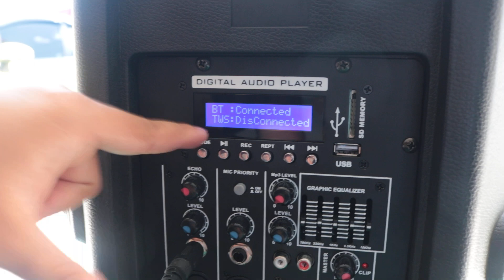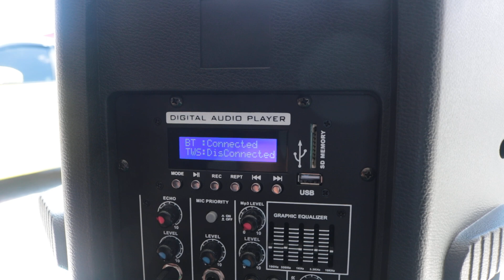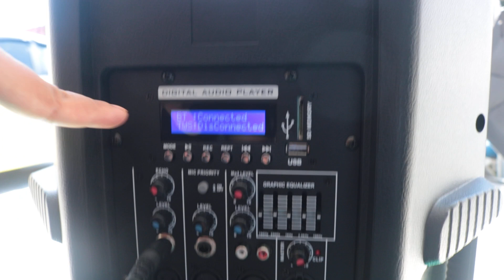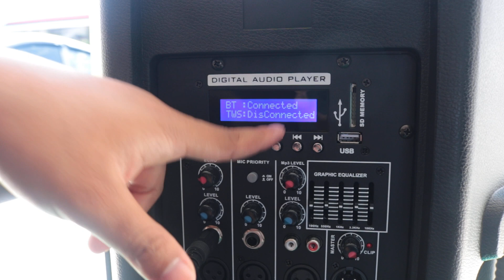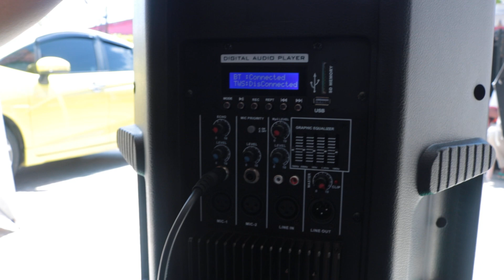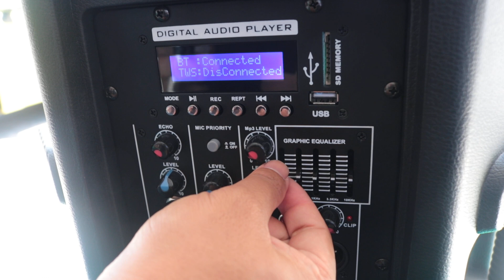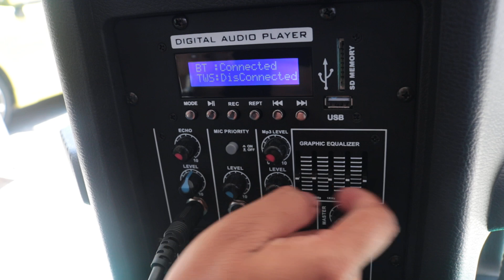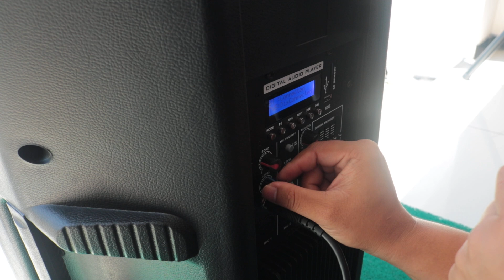Speaker RANGE R15 kirim ke Purworejo jawa tengah